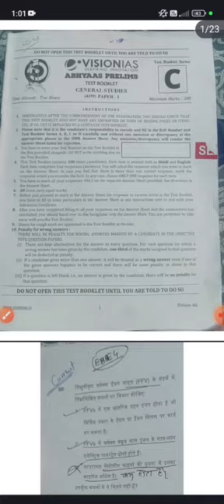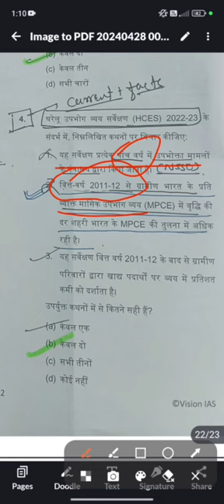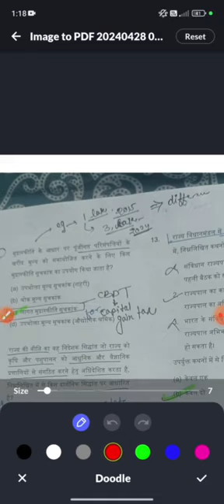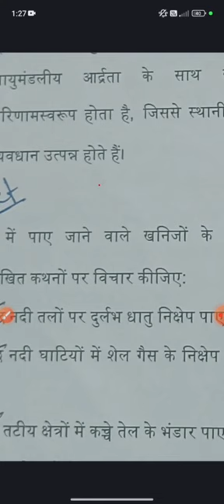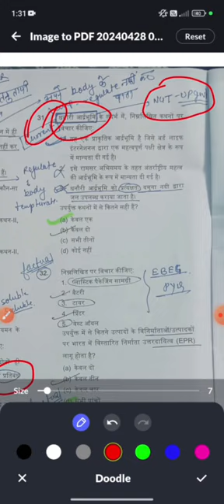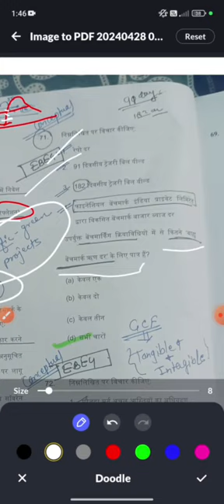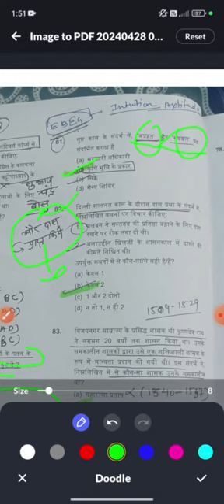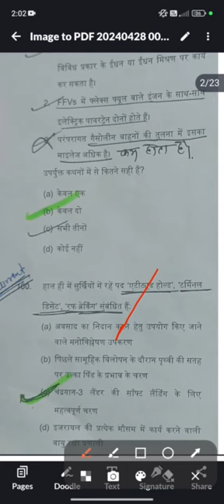VISION IAS ABHYAAS TEST 1. अभ्यास टेस्ट! Discussion with ans.UPSC TEST.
अभ्यास टेस्ट 1.full discussion with ans
abhyaas g.s test 1